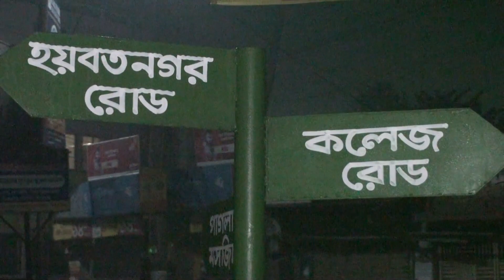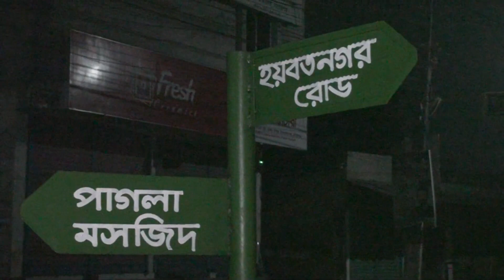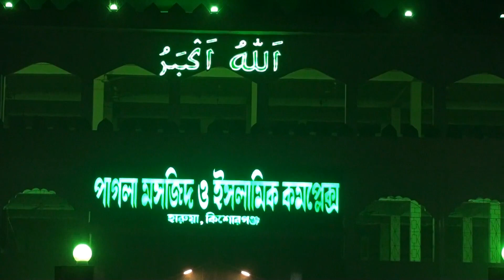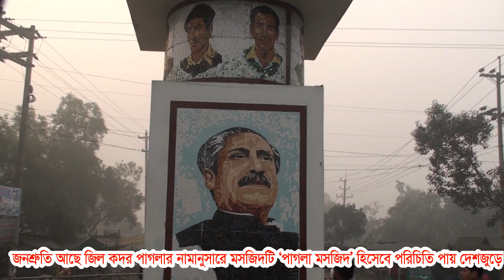পাগলা মসজিদটি কিশোরগঞ্জের নরসুন্দা নদীর তীরে অবস্থিত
কিশোরগঞ্জের ঐতিহাসিক পাগলা মসজিদ পরিচিতি রয়েছে দেশজুড়ে
জনশ্রুতি আছে জিল কদর পাগলার নামানুসারে মসজিদটি ‘পাগলা মসজিদ’ হিসেবে পরিচিতি রয়েছে দেশজুড়ে। পাগলা মসজিদ ও ইসলামি কমপ্লেক্স এক নামেই সবাই চিনে।
বাংলাদেশের একটি প্রাচীন মসজিদ যা কিশোরগঞ্জ সদরের নরসুন্দা নদীর তীরে অবস্থিত।তিন তলা বিশিষ্ট মসজিদটিতে একটি সুউচ্চ মিনার রয়েছে। মসজিদ কমপ্লেক্সটি ৩ একর ৮৮ শতাংশ জায়গার উপর প্রতিষ্ঠিত। ১৯৭৯ সালের ১০ মে থেকে ওয়াকফ স্টেট মসজিদটি পরিচালনা করছে। পাগলা মসজিদটি কিশোরগঞ্জ সদর উপজেলার হারুয়া নামক স্থানে নরসুন্দা নদীর তীরে অবস্থিত।জনশ্রুতি অনুসারে, কিশোরগঞ্জের ঐতিহাসিক হয়বতনগর জমিদার বাড়ির ঈসা খান-র বংশধর দেওয়ান জিলকদর খান ওরফে জিল কদর পাগলা সাহেব নামক একজন আধ্যাতিক ব্যক্তি নরসুন্দা নদীর তীরে বসে নামাজ পড়তেন। পরবর্তীতে স্থানটিতে মসজিদটি নির্মত হয়।জিল কদর পাগলার নামানুসারে মসজিদটি ‘পাগলা মসজিদ’ হিসেবে পরিচিতি পায়। অপর জনশ্রুতি অনুসারে, তৎকালীন কিশোরগঞ্জের হয়বতনগর জমিদার পরিবারের ‘পাগলা বিবি’র নামানুসারে মসজিদটির নামকরণ করা হয়। ঐতিহ্যের ধারক-বাহক কিশোরগঞ্জের ঐতিহাসিক পাগলা মসজিদ। আড়াইশ বছরের প্রাচীন এ মসজিদটি কালের সাক্ষী হয়ে দাঁড়িয়ে আছে। মুসলিম-অমুসলিম সবাই এ মসজিদে দুই হাত খুলে দান করেন। কারণ, মানুষের বিশ্বাস- একনিষ্ঠ মনে এখানে মানত বা দান করলে রোগ-শোক, বালা-মসিবত দূর হয়। পাগলা মসজিদের দানবাক্সে দৈনিক প্রায় লাখ টাকা জমা পড়ে। দানবাক্স খুললেই পাওয়া যায়- স্বর্ণালংকার, বৈদেশিক মুদ্রা, অন্যান্য মূল্যবান সামগ্রী। ২০১৮ সালের ৭ জুলাই মসজিদের পাঁচটি দানবাক্সে পাওয়া গেছে ৮৮ লাখ ২৯ হাজার ১৭ টাকা। ৩১ মার্চ ২০১৮ পাওয়া যায় ৮৪ লাখ ৯২ হাজার ৩৭৫ টাকা। সাধারণত তিন-চার মাস পর দানবাক্স খুললেই এমন বিপুল পরিমাণ টাকা পাওয়া যায়। ৬ জানুয়ারি ২০১৮ পাওয়া গেছে এক কোটি ২৭ লাখ ৩৬ হাজার ৪৭১ টাকা। ২০১৭ সালের এপ্রিলে পাওয়া গেছে এক কোটি ছয় লাখ ৯৩ হাজার ৩২ টাকা। ২০১৭ আগস্ট এক কোটি ১৫ লাখ ৭৫ হাজার ১৭০ টাকা। ২০১৬ সালে দুই কোটি ৪৫ লাখ ৫২ হাজার ৬৪৪ টাকা। ২০১৫ সালে প্রচুর পরিমাণ টাকা ও ২৩৮ ভরি সোনা, ৮৬ ভরি রুপা, হীরার আংটিসহ অন্যান্য মূলবান সামগ্রী নিলামে তুলে মসজিদের প্রচুর আয় হয়।